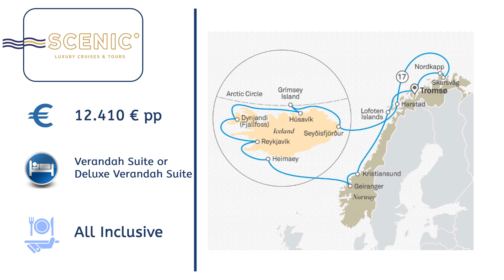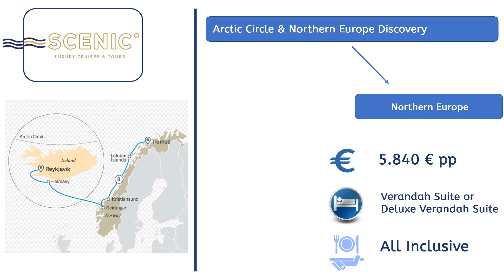240214 Scenic Cruises : Tromsö – Tromsö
240214 Scenic Cruises : Tromsö – Tromsö